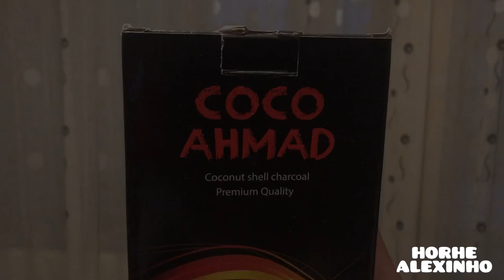how to make hookah (cum sa asamblezi si sa prepari o narghilea)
sunt un simplu youtuber caruia ii place sa editeze clipuri si sa invete cat mai multe despre aceasta platforma.

how to make a hookah how to make hookah how to make shisa narghilea arabic dubai abi talent codrin bradea vape romania pewdiepie tiktok antonio pican
antonio pican funny moments